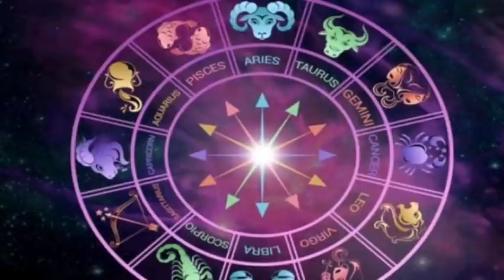ఈ రాశి మగవారంటే ఆడవారికి ఎంతో ఇష్టం || Most luckiest zodiac in telugu || koya pooja